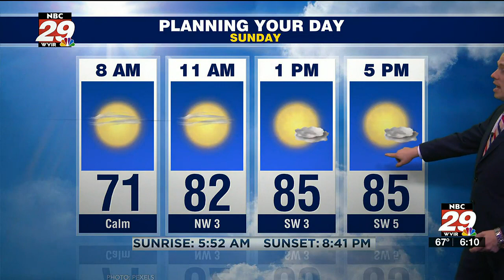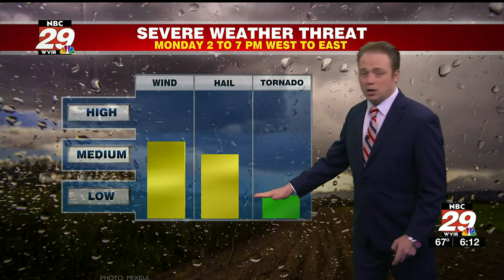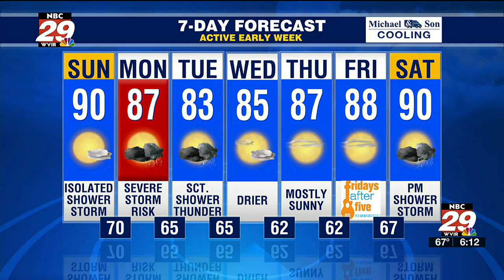Severe weather risk arrives west to east the next couple days and nights!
Here's my latest from the Storm Team 29 Weather Center